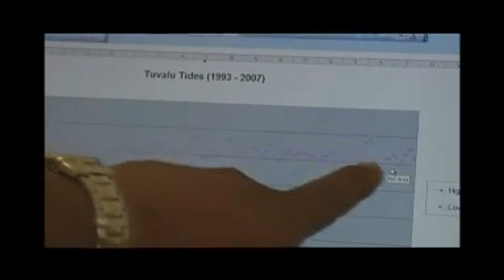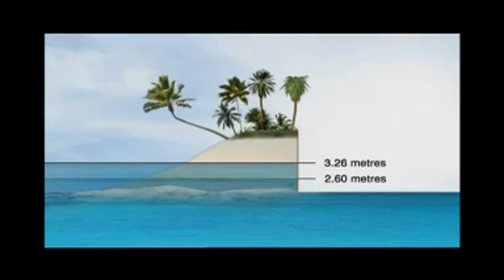Endangered islands - Unit 7 - Interchange 3